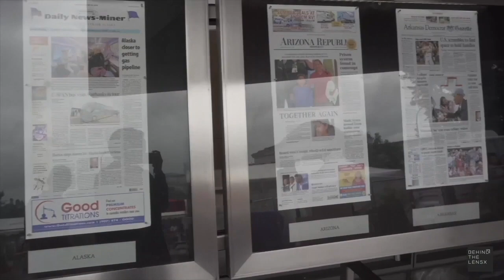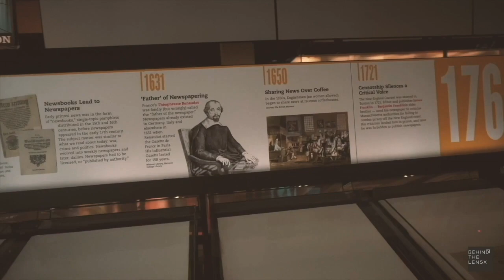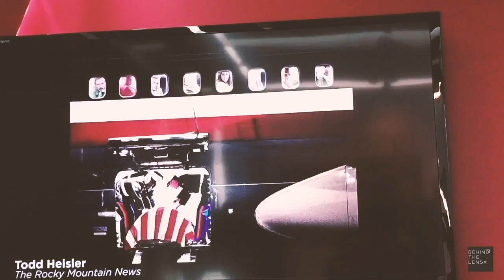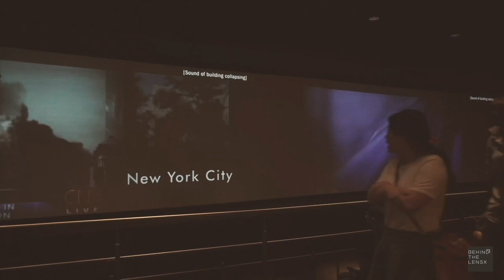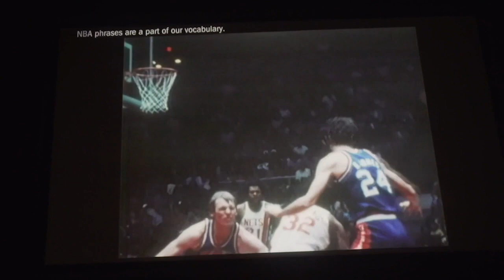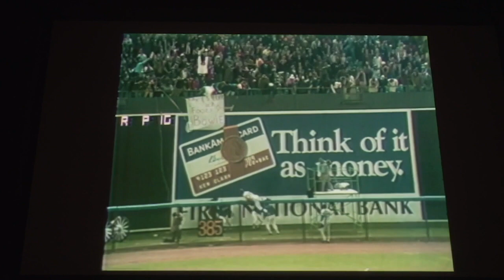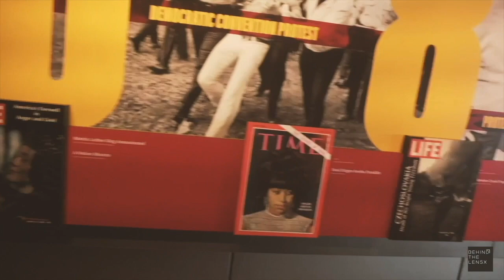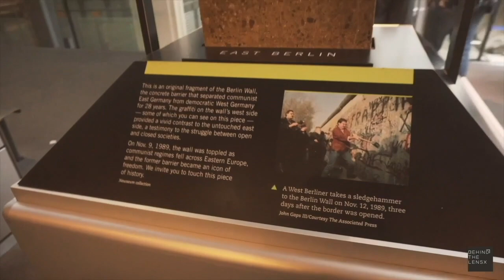Visiting the Newsuem in Washington D.C. ((SUMMER VLOG))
Filmed by: Dominique Williams